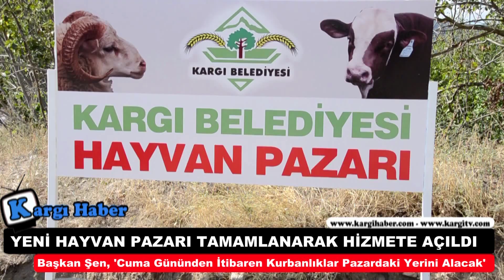KARGI HAYVAN PAZARI TAMAMLANARAK HİZMETE AÇILDI